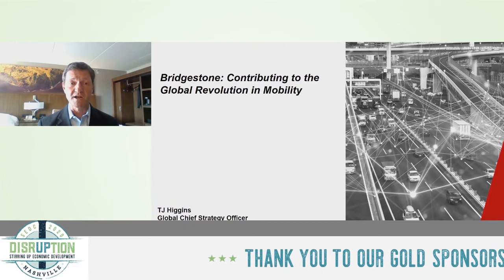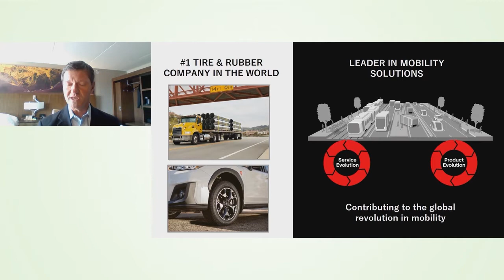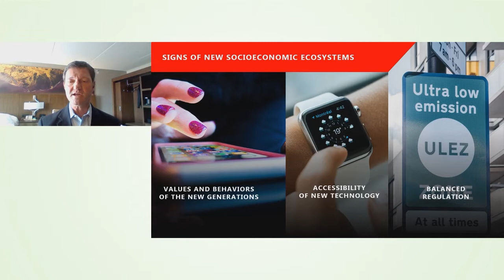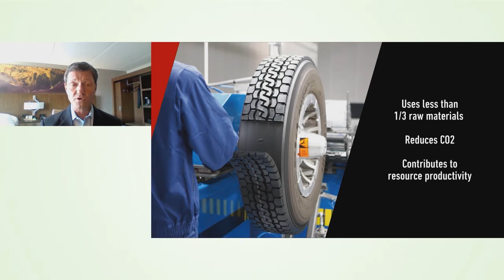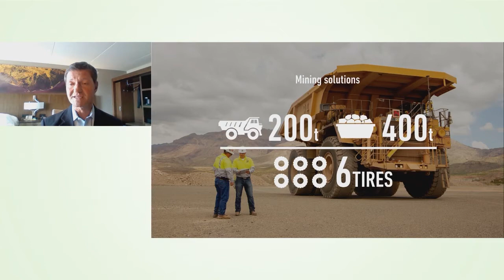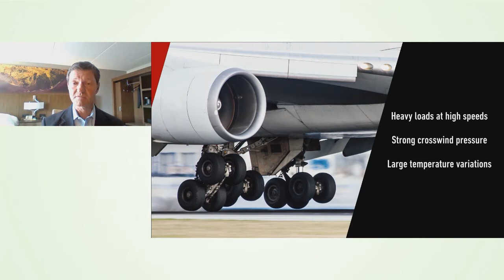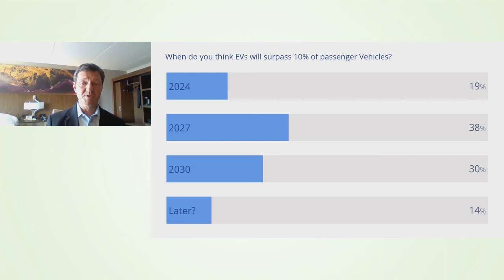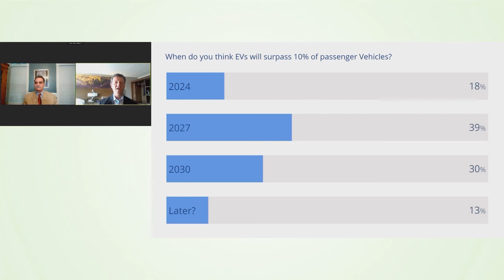2020 SEDC Annual Conference - What is Next for the Automotive Industry?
TJ Higgins, Global Chief Business Strategy Officer, Bridgestone Corporation

As one of the largest business sectors of our region, the automotive industry continues to impact our economy especially in this time of major disruption.  Tennessee is home to many major industry players.   In this session, you will hear from one company’s take on what is ahead.

Introducer- Raul J Grave De Peralta,  Sr. VP - Business Development, ECS Southeast, LLP